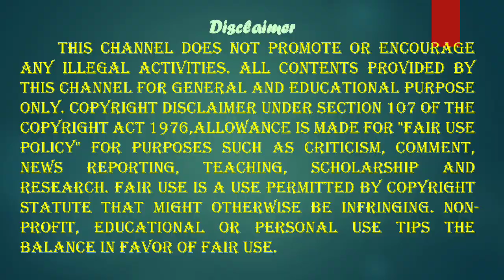Women With Disabilities Suffer Double the Discrimination :Madras High Court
Women face violence from the womb till     grave; women with disabilities suffer double the discrimination: Madras High Court
"Despite the imposition of severe punishments, the attitude of society towards women is not changed completely. Violence is something she is born with, from womb till grave", the Court said.

GOOGLE
IN TAMIL